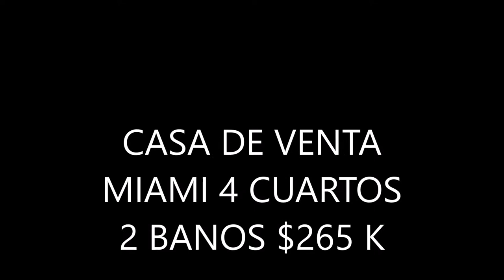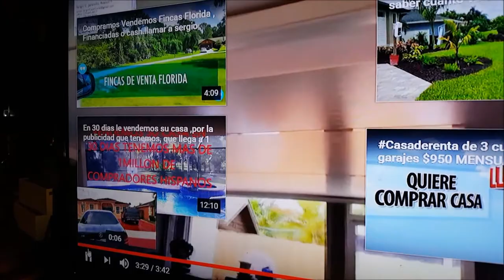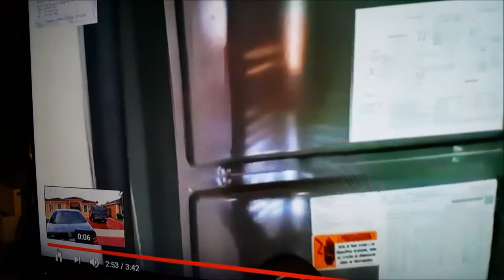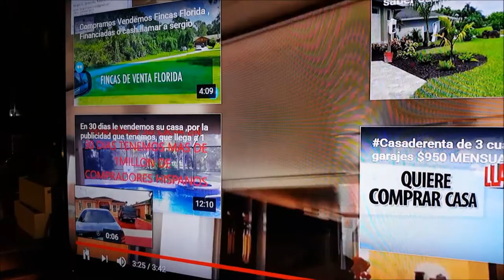CASA DE VENTA 4 CUARTOS 2 BANOS MUY BONITA MIAMI $270K